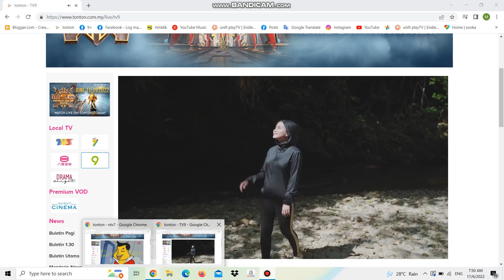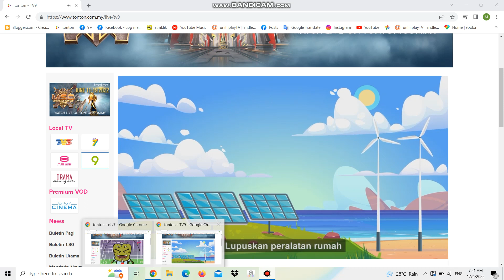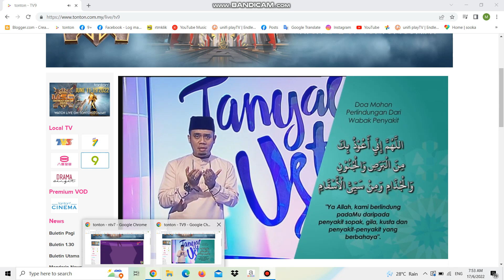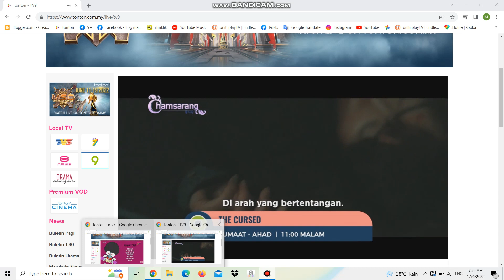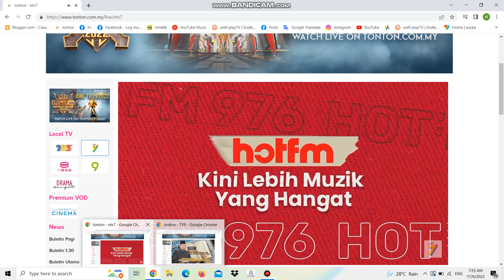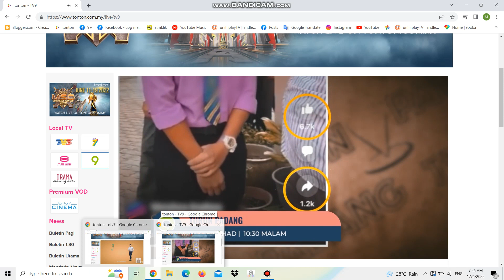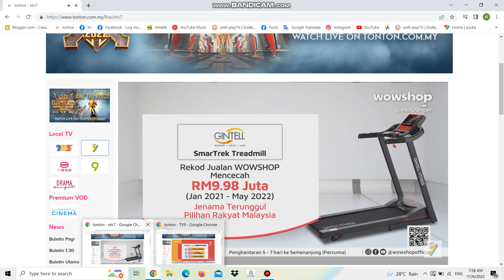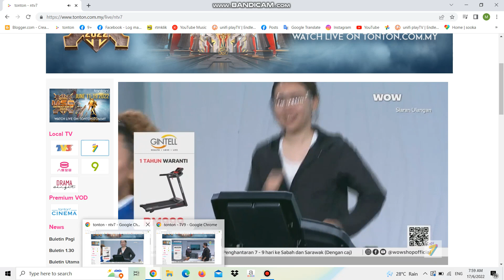DidikTV KPM & TV9 | Continuity into Wow Shop 17 June 2022 12:30pm